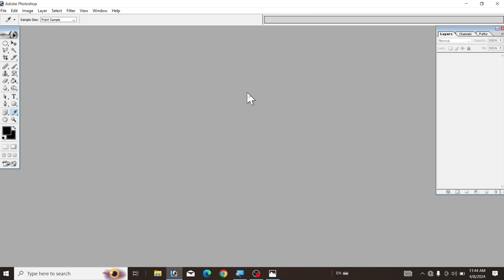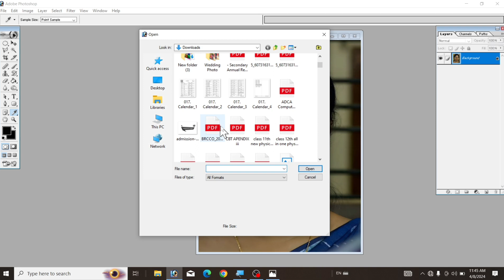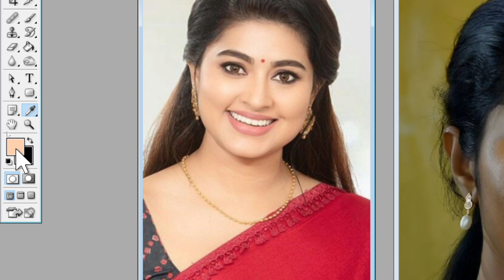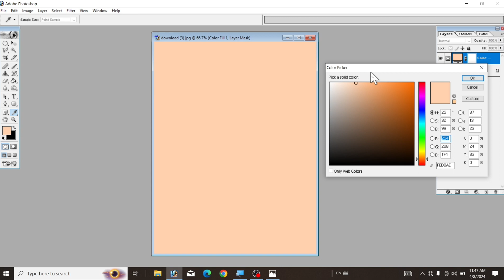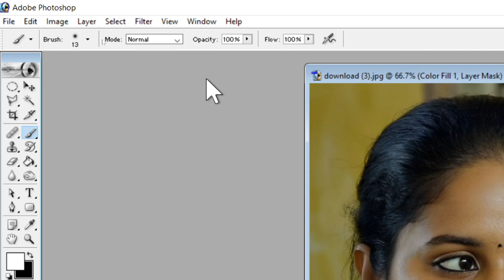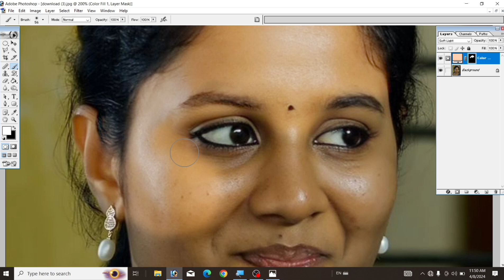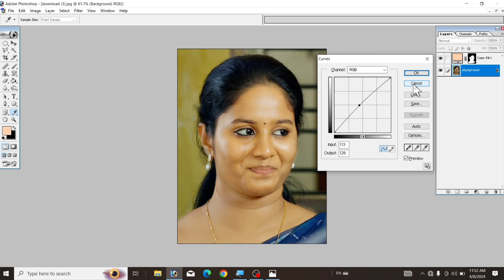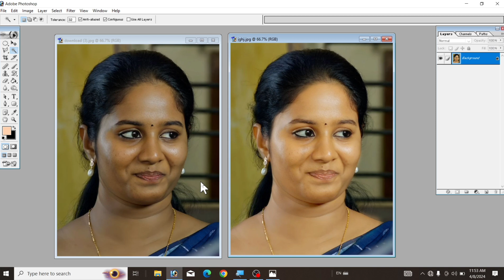फोटोशॉप में फोटो को गोरा कैसे करें। Photo clean kaise kare. How to make photo editing in photoshop.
Your Queries 👇
फोटो को गोरा कैसे करे
काले फोटो को गोरा कैसे करें
photoshop में फोटो को गोरा कैसे करे
अपनी फोटो को गोरा कैसे करें
फोटोशॉप में फोटो को गोरा कैसे करें
फोटो को गोरा कैसे बनाएं
फोटो को गोरा कैसे बनाये